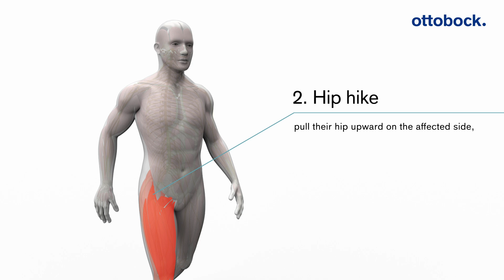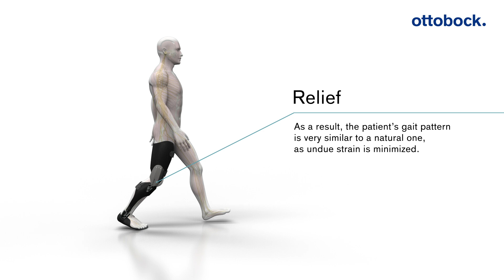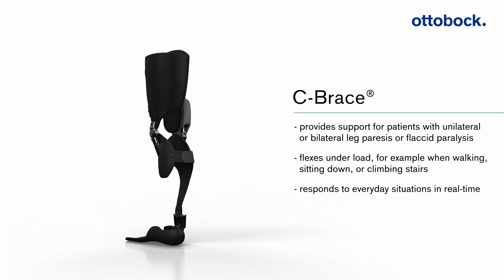How the C-Brace® leg orthosis works | Ottobock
This animation demonstrates the function of the computercontrolled C-Brace® Orthotronic system, by taking a deeper look in the joint unit. Furthermore, it explains the improvement of the gait cycle of patients suffering from incomplete paraplegia.

Not all products and services are approved or available for sale in all countries. Please refer to the Ottobock website for your country to check which products are available there.